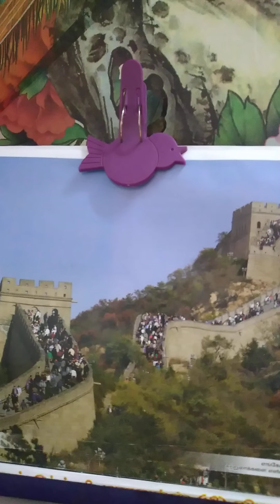11 May 2021Sindani Episode.21.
Dhinam Oru Ganam.இந்த பதிவு  அறம் சார்ந்த  உளவியல் மகிழ்ச்சி மற்றும் துன்பம். மனிதனின்  வாழ்வில்  நிகழ் வன.

கற்க  கசடற.